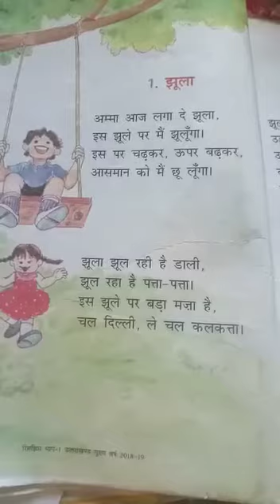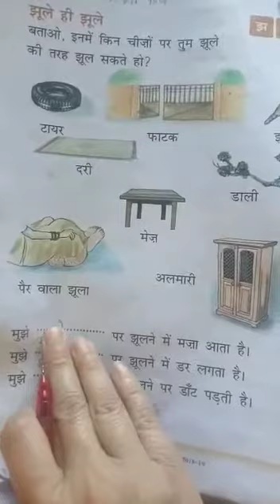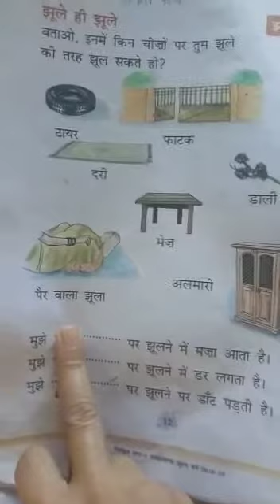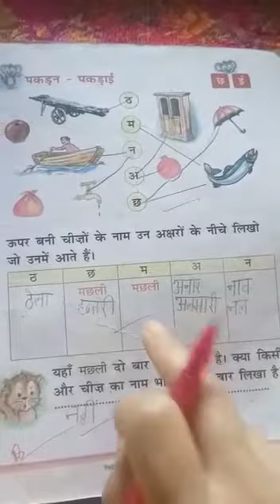Hindi-Class 1-Lesson 1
By Geeta Joshi Ma'am